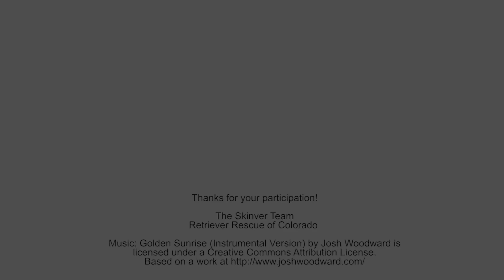The Retriever Rescue of Colorado - Post - Anne Skinner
Remember to post for The Skinner Team's April Fundraiser benefiting the Retriever Rescue of Colorado.